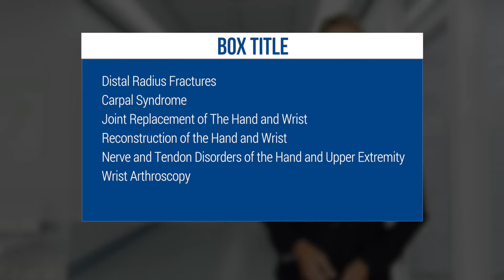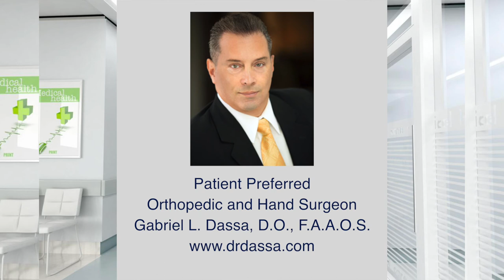Dr. Gabriel L. Dassa D.O., F.A.A.O.S.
Patient Preferred Physician representing Orthopedic and Hand Surgery. Rated a Five-Star Surgeon.